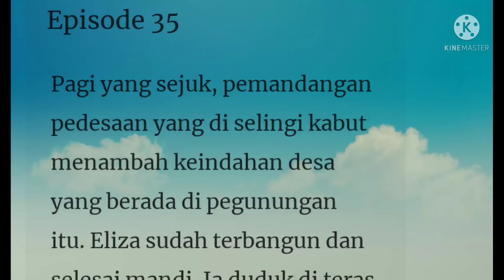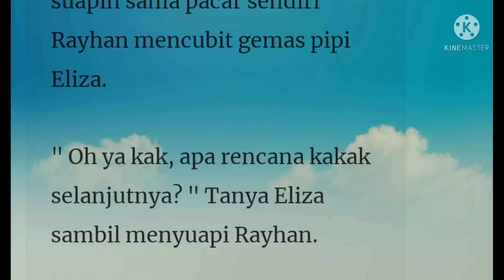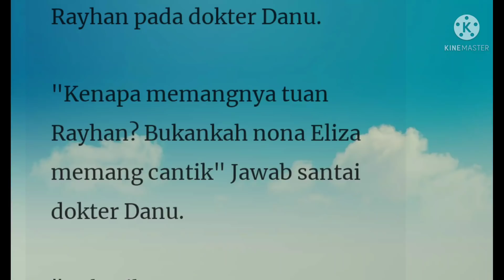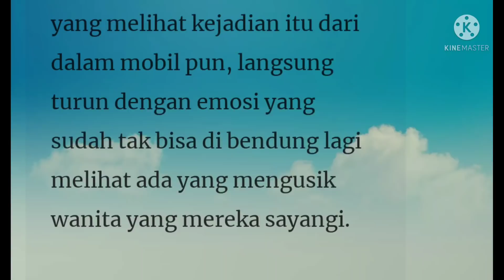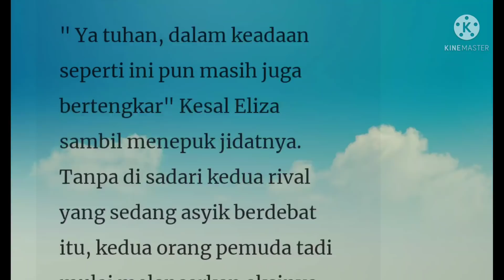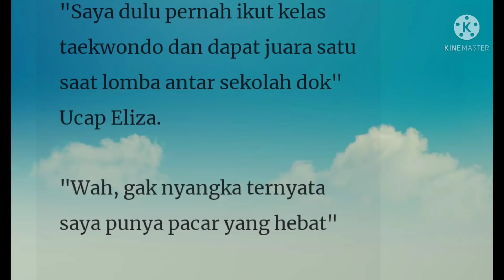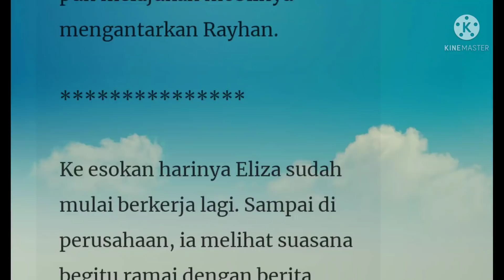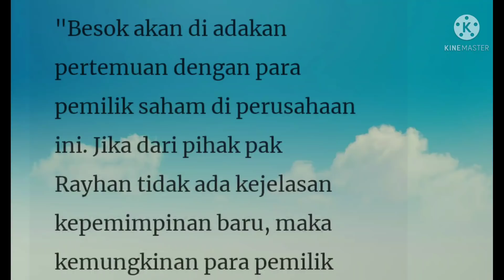Gadis Penyelamat Episode 35-36